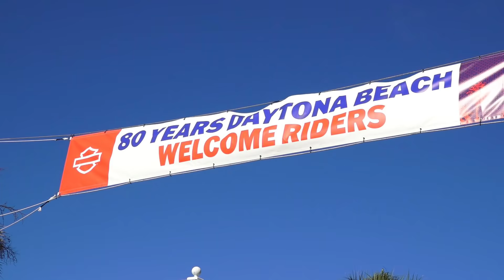Daytona Bike Week 2021, Lots of Women Riding Motorcycles on Main St, Harley-Davidson, and More Redo.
Lots of lovely ladies on motorcycles riding on Main Street Daytona Beach.  This is the best place to catch the show.  EVERYONE rides down Main St.  Absolutely the best bikes, babes, and other stuff.  Had to redo this one due to creative differences with YouTube.